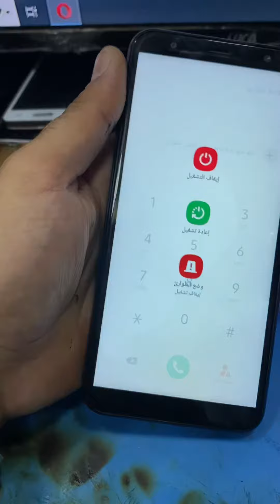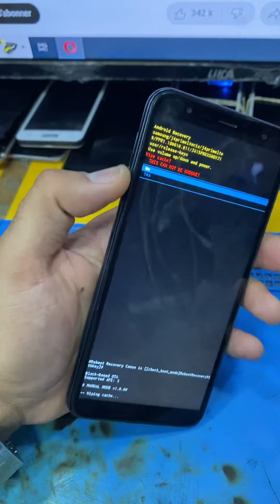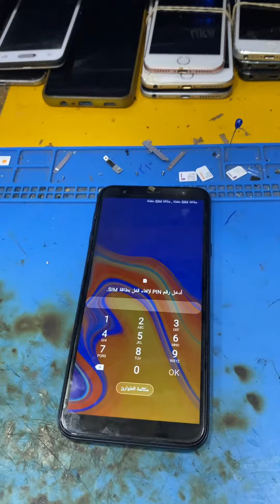Hard reset Samsung j4 plus